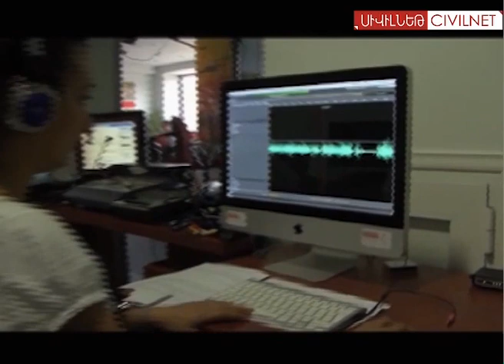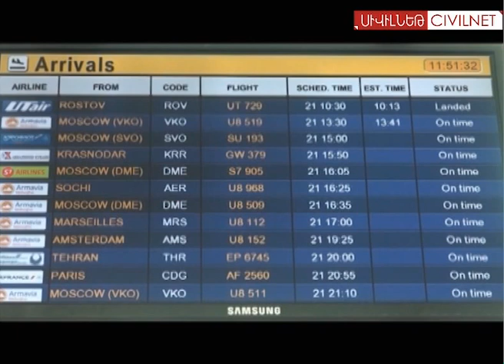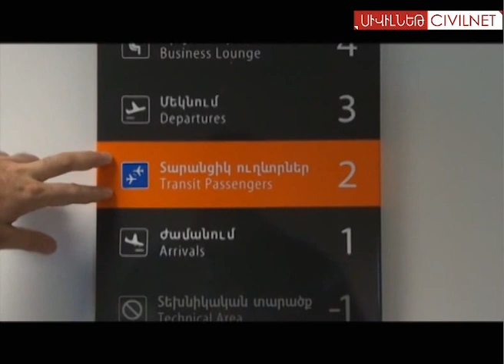Օրվա լրահոս 4